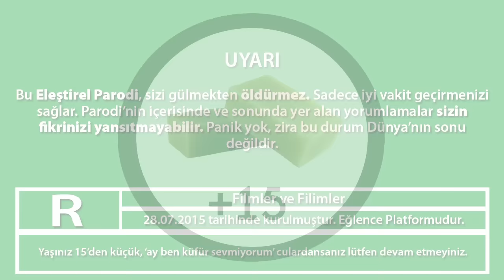Suicide Squad - Eleştirel Parodi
Eğlendirmek için çıktığımız bu yolda huzurlarınızda Suicide Squad Eleştirel Parodi... Bu Eleştirel Parodi'nin beğeni sayısı 20.000'e ulaştığında bir premium eleştirel parodi yayınlayacağız.

♦♦Kanalımızın kapak fotoğrafında yer alan takvimde ki sarı çerçeveli parodiler, premium olarak adresinde yer almaktadır.♦♦